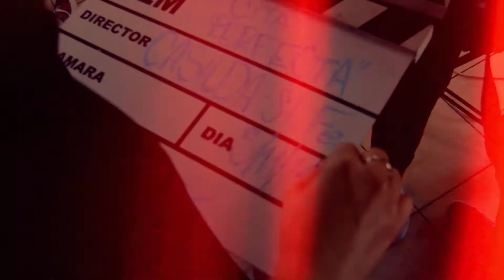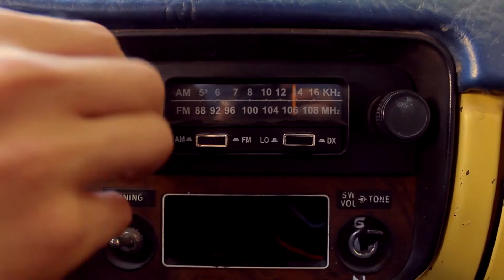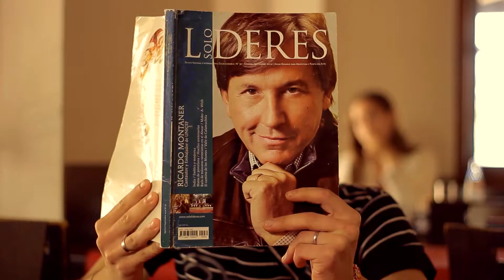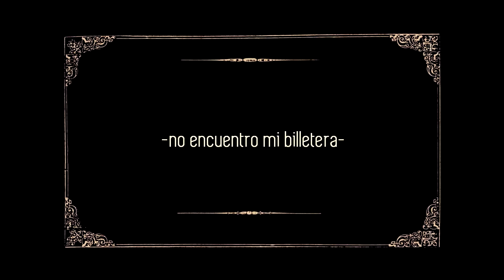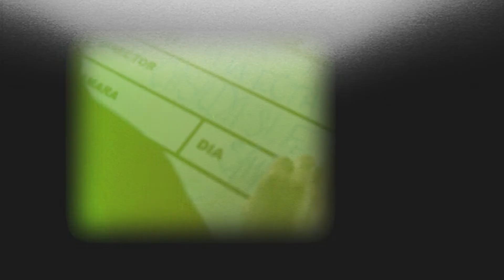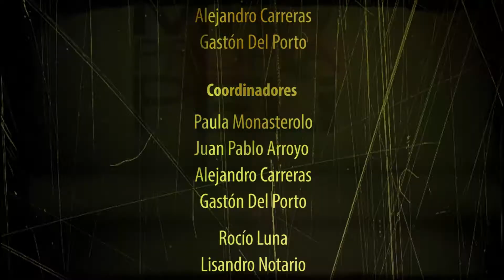La cita perfecta - Mi Propia Peli - Casilda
Este corto se grabó en el “Bar del Pueblo” y se trata de una comedia que emula el cine mudo de principios del siglo XX. El rodaje se realizó con el bar en funcionamiento y los realizadores, productores y actores se mezclaban con los clientes que nos observaban sorprendidos, salvo algunos que parecían no enterarse de lo que sucedía. Los chicos se encargaron de la producción completa del corto: consiguieron el permiso para grabar, la camioneta, el vestuario… Uno de los chicos se ofreció como encargado de buscar y llevar la ropa que utilizaría el protagonista. Sin embargo, el día elegido para el rodaje no iba a poder asistir ya que a la mañana tenía un examen en la escuela. Para solucionar el “inconveniente”, llevó todo el vestuario tempranísimo al bar antes de ir a clases. Cuando llegamos a las 9.00 para grabar, la valija con todo lo necesario ya nos estaba esperando desde las 7!!! Todo un logro de compañerismo, responsabilidad y trabajo en equipo! Además, a la manera de un pre-estreno, el corto fue proyectado durante el acto de fin de curso de la escuela donde asisten los tres chicos que actuaron. Pero quien llega no es, justamente, lo que ella se imaginaba…

Mi Propia Peli en Casilda

Entre octubre y noviembre de 2014 estuvimos en la ciudad de Casilda. Los encuentros eran los días lunes y miércoles de 18 a 20 en uno de los salones de la escuela Manuel Leiva que nos brindó sus instalaciones. Los chicos provenían de cinco escuelas de la localidad (privados, públicos y una escuela técnica) y hubo algunos participantes de poblaciones cercanas, como Pujato. El grupo fue numeroso desde el comienzo y la asistencia fue prácticamente completa a lo largo de todos los encuentros, que funcionaron como espacio de intercambio entre jóvenes que no se conocían. Comenzábamos con la proyección de un corto para que los chicos se familiaricen con el formato. También se intercalaban actividades prácticas -escritura de guión, uso de cámara, ensayos actorales- con la incorporación de conceptos teóricos propios del lenguaje audiovisual. Como consigna, el disparador para la escritura de las historias -que luego se transformarían en guiones- fue el espacio, es decir, la selección de posibles locaciones de rodaje desde las cuales comenzar a construir los relatos.